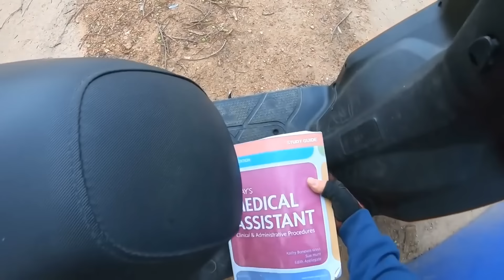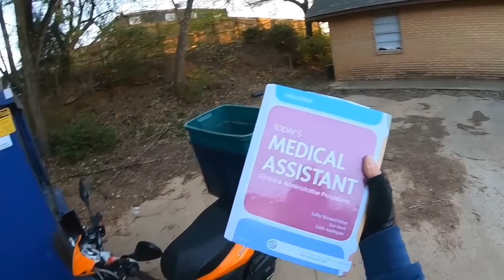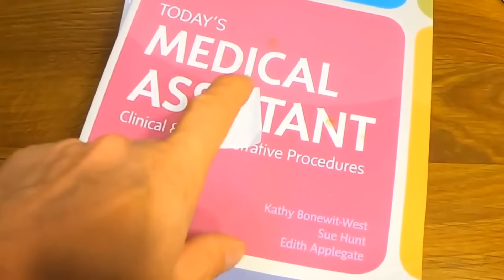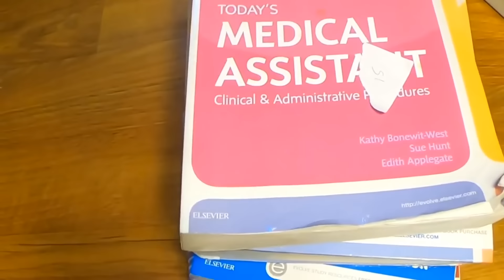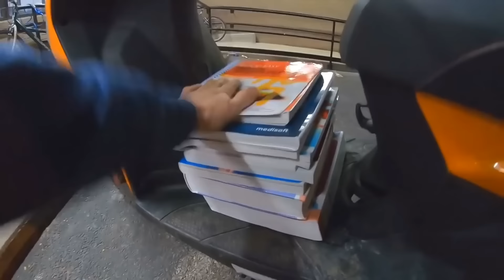Dumpster Diving JACKPOT 🔴 "Trash Cash in a Flash"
Amazing this kind of valuable stuff is thrown away! It really is.
Trash picking for sellables scrap metals and keepers.
Dumpster dive urban treasure hunting scavenger scrapper.